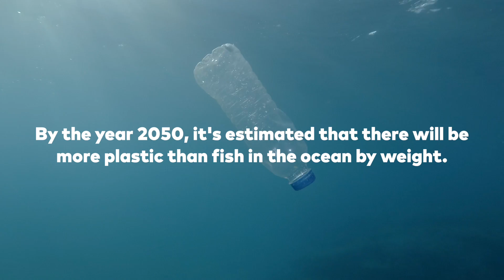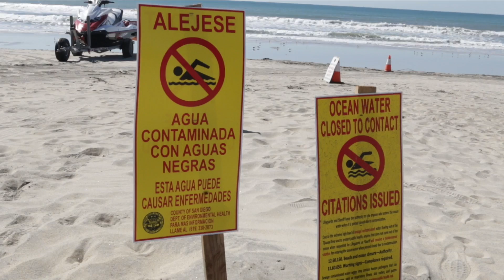Dragon x Surfrider Upycled Campaign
Dragon has committed to deepening our social responsibility by partnering with the Surfrider Foundation to protect clean water and healthy beaches.

The story of UPCYCLED began with a single mission: To protect earth and all of its adventures, five water bottles at a time. Every frame in the collection is designed through a process that repurposes, or upcycles, single-use plastics to reduce the impact they have on the land we love to explore, the air we breathe and the water we ride. Thoughtfully constructed from recycled water bottles. Five water bottles in every frame. Five fewer in our landfills, our oceans, our air. Protect the earth, see the world.